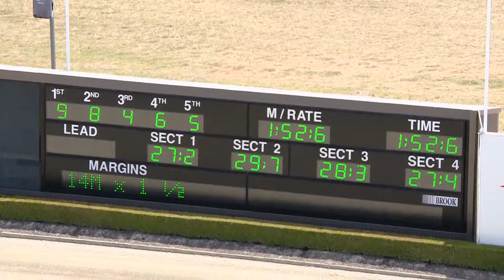TABCORP PK MENANGLE - 02/01/2018 - Race 3 - C91.3FM PACE